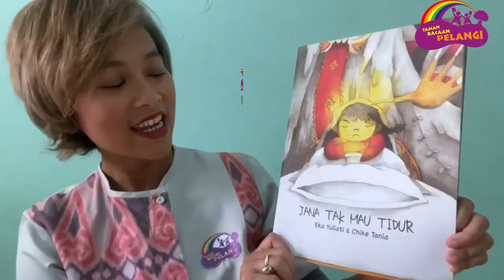Mengenal Perpustakaan Ramah Anak: Membaca Bersama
Halo sahabat TBP!

Kali ini kak Widodo akan menjelaskan kita tentang apa yang boleh dan tidak boleh dilakukan saat membaca bersama anak

Yukk kita simak!